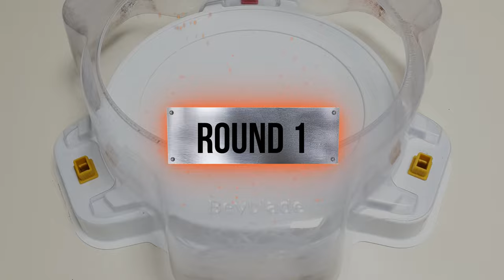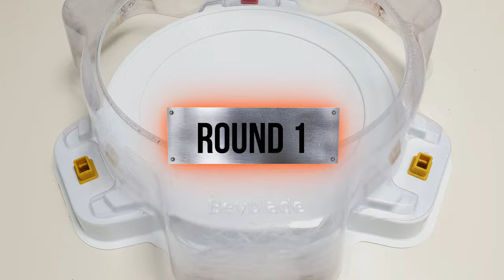【Astral Spriggan VS ALL Season 2】 Marathon Beyblade Burst DB 베이블레이드 버스트 다이너마이트 DB 아스트랄 스프리건 VS 시즌2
Beyblade X
Chrome Ryugu

Beyblade Burst
Beyblade X